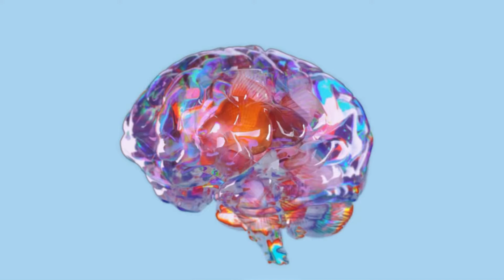Intelligence subliminal {MMM} formula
◻️◽️▫️-Benefits-▫️◽️◻️

Great intelligence
Great memory
Be perceptive
Be open minded
Be understanding
Have a healthy sense of skepticism
Be a Prodigy when it comes to learning anything
Enjoy school
Enjoy studying
Enjoy training

◻️◽️▫️-Formula-▫️◽️◻️

Mentally manipulative manifestation {MMM}

The ideal behind this formula is that using manipulative sentence structures in a positive way can help achieve results.

I wright my affirmations in a similar way that manipulative people word their sentences. The difference is I only word my affirmations in a positive manner. I.e. “you are so much more attractive now that you have (ideal feature)”

This type of sentence structure tends to resonate within our minds and bypass our ego. More so than typical complements and/or affirmation styles.

◻️◽️▫️-Structure-▫️◽️◻️

-First & third person affirmations
-Complement style affirmations
-Very minimally sped up
-Delta wave frequency
-Morphic field booster

◻️◽️▫️-Instructions-▫️◽️◻️

-Listen at any volume
-Listen however you want
-I recommend meditating while listening
-Do not listen while operating heavy machinery
-it is not mandatory to watch the entire video to get results